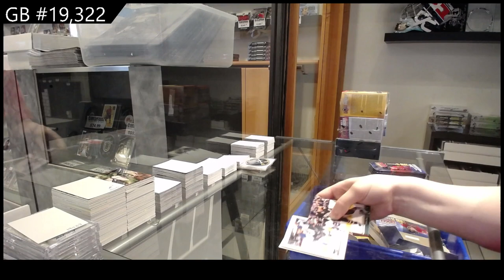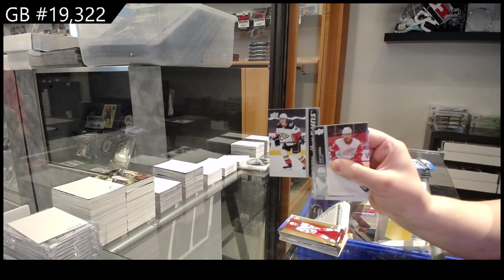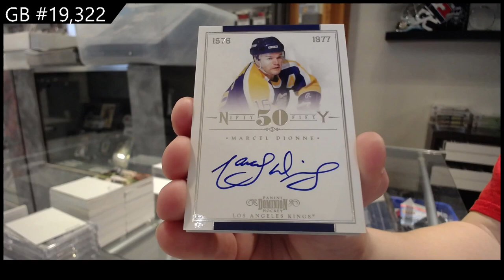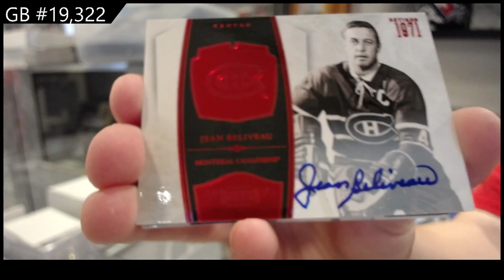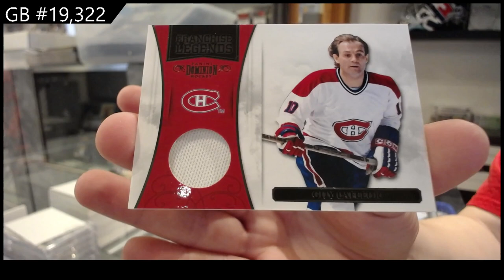6 Box Hockey Mix Break With 10-11 Panini Dominion - C&C GB #19,322